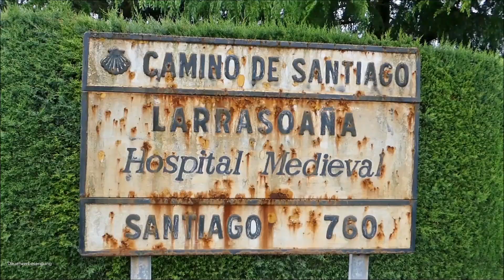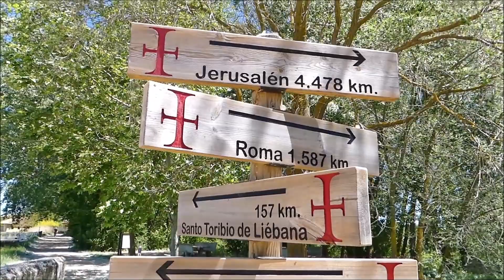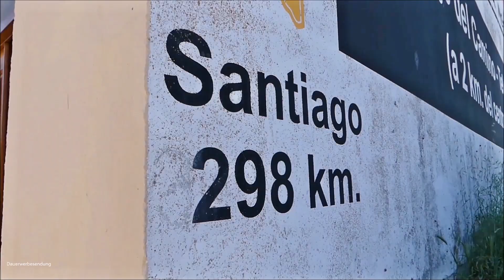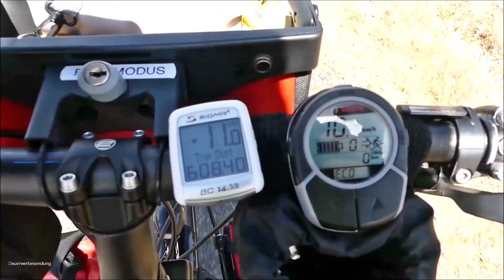TRAILER - DER JAKOBSWEG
Ein etwas zugegebenermaßen flotter, musikalischer Rückblick meiner Radreise auf dem Jakobsweg im Jahr 2019. Nicht immer wurden die Takte der Musik 100-prozentig getroffen, also weiter üben.
Die komplette Reise gibt es hier auf meinem kleinen Fahrrad-Abenteuer-Kanal in 10 Teilen zu sehen.
Viel Vergnügen